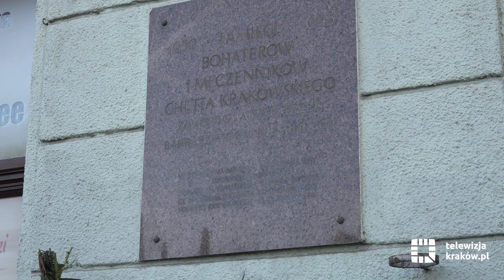Marsz Pamięci z okazji rocznicy likwidacji krakowskiego getta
13 i 14 marca 1943 roku zlikwidowane zostało krakowskie getto. Te daty symbolicznie oznaczają koniec życia żydowskiego w naszym mieście. Aby upamiętnić krakowskich Żydów, ale też by pokazać triumf życia nad śmiercią, od wielu już lat organizowany jest doroczny Marsz Pamięci. Tegoroczny odbył się w niedzielę, 17 marca.